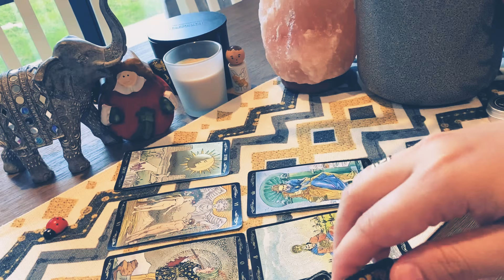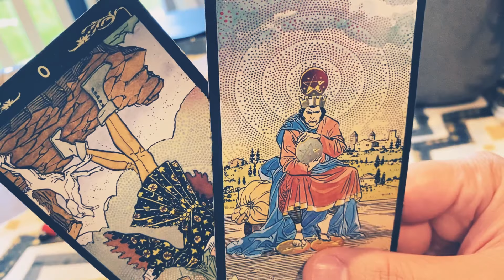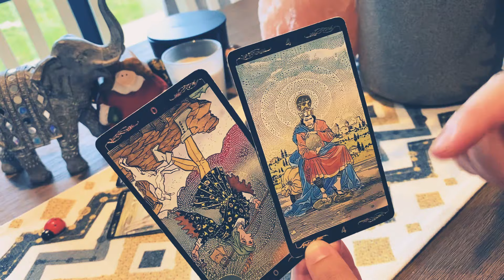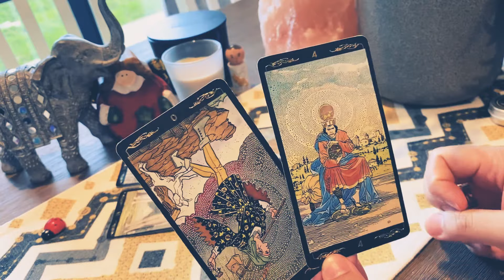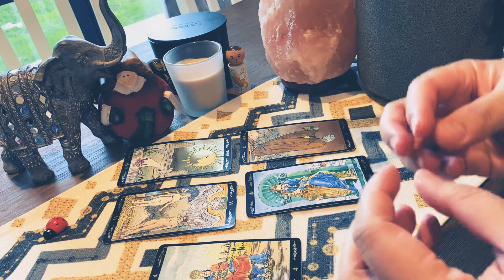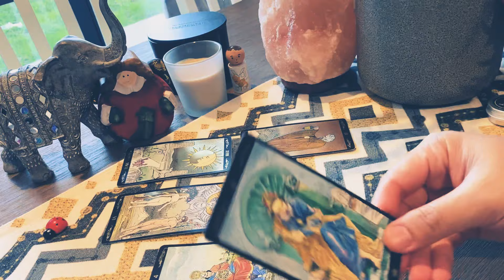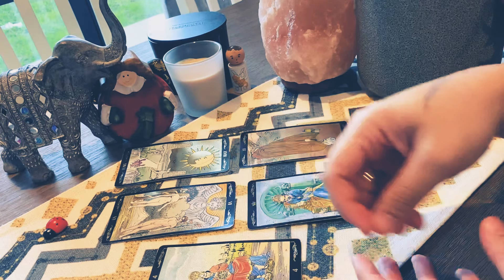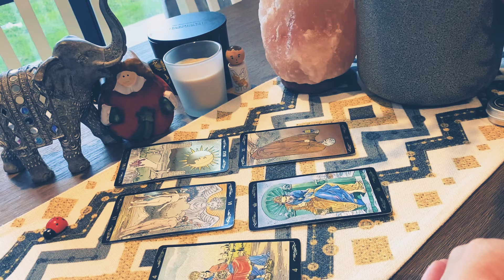Cancer ♋️ “ They Still Have Feelings For You “ (CURRENT FEELINGS APR 18-20, 2020)